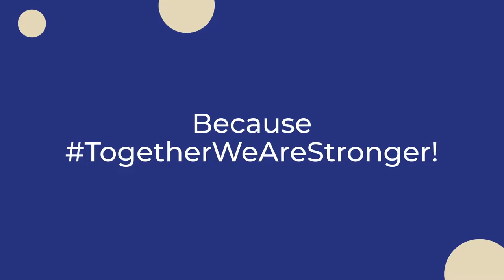CBC Leaders at Eurelectric's Power Summit, June 2022, Brussels